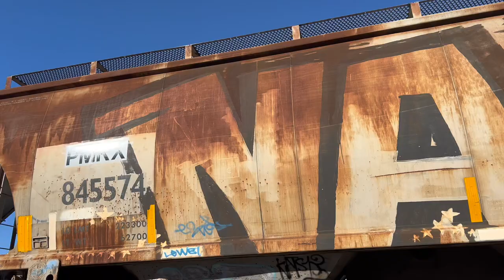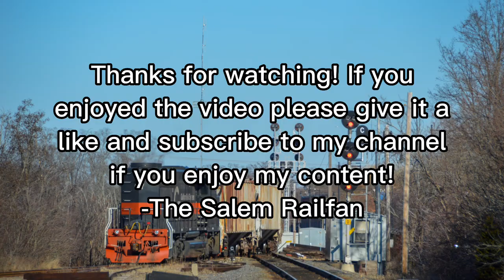Short BO-1 catch at Salem MBTA Station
On December 27, 2022, I heard BO-1 was returning to Boston after switching Rousselot Gelatin Plant in Peabody, MA, so I ran out to catch it at the Salem MBTA Station, where I also saw an outbound MBTA train while waiting. Enjoy!